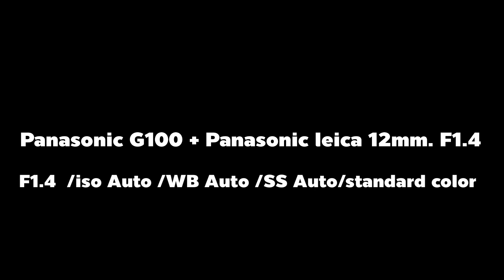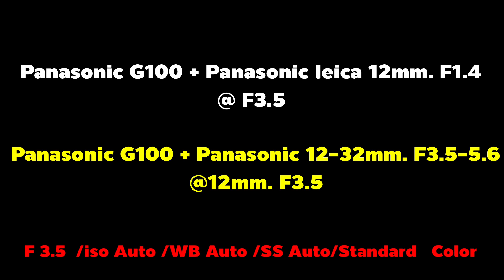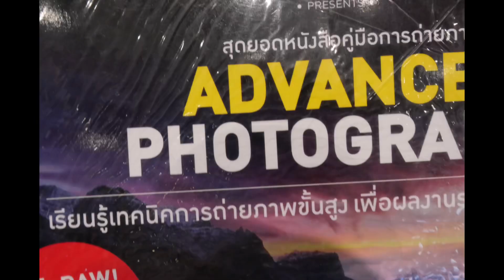Panasonic leica 14mm f1.4 vs Panasonic 12-32 mm. คุ้มไหมที่จะซื้อ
Panasonic leica 14mm f1.4 vs Panasonic 12-32 mm. ทดสอบ เปรียบเทียบ เลนส์ตัวโปรสำหรับกล้อง Panasonic Olympus และระบบ m4/3 อื่นๆ รีวิวดูภาพที่ได้ ราคา ความคุ้มค่า ความชัด หน้าชัดหลังเบลอ